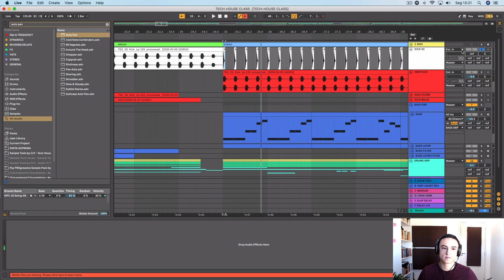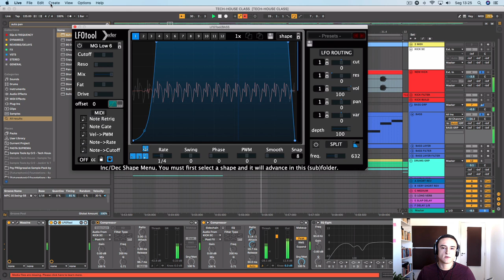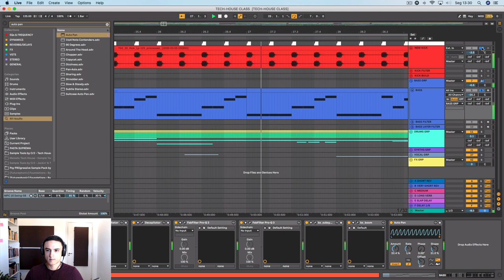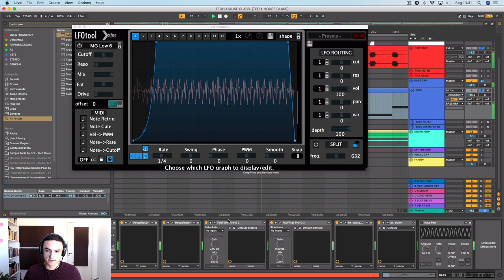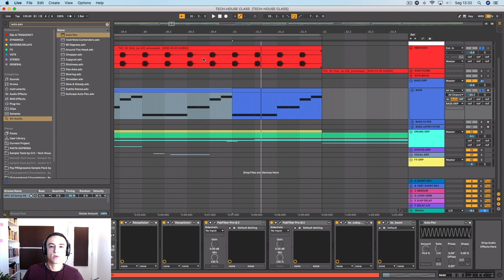5 Técnicas Obrigatórias de Sidechain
Sidechain é um assunto que muita gente tem dúvida.
Nessa aula, você vai aprender 5 técnicas para expandir o seu arsenal e utilizar o side-chain em várias situações diferentes na sua mixagem.

Se você quiser realmente dominar a mixagem, entre para o PME-Club